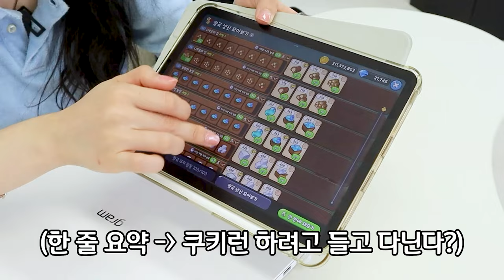매일 가지고 다니는,가방 속 찐템들 공개합니다...💖 ㅣ보부상의 왓츠인마이백